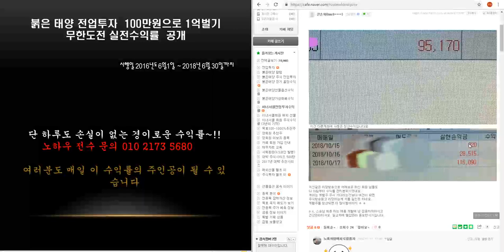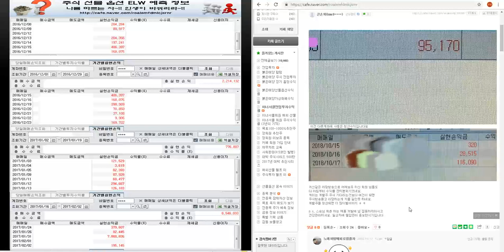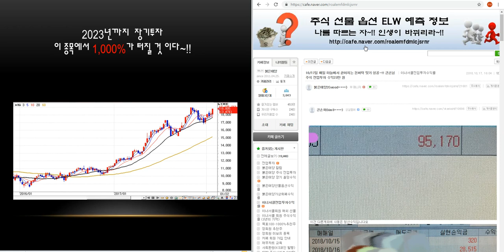10/17 매일 하늘에서 떨어지는 돈벼락 맞기 큰손님 주식 전업투자 23만 원